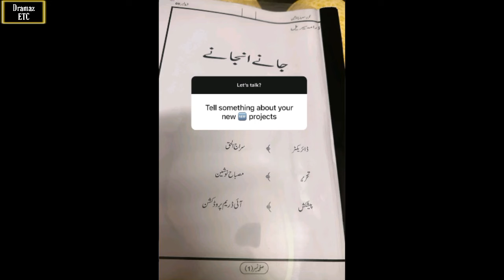Jaane Anjane - Episode 01 | Ahsan Khan | Sana Javed | Adnan Samad | Qudsia Ali | Cast | Dramaz ETC